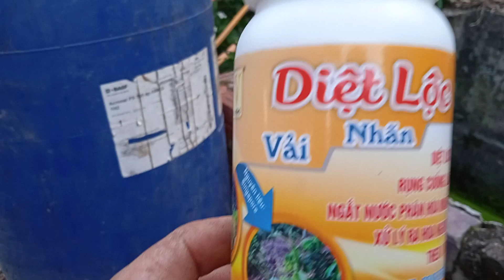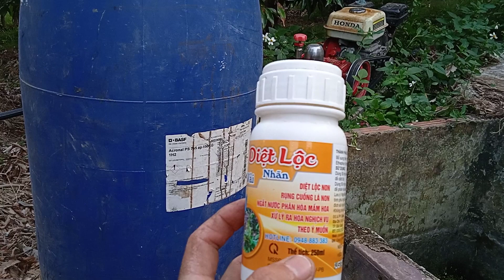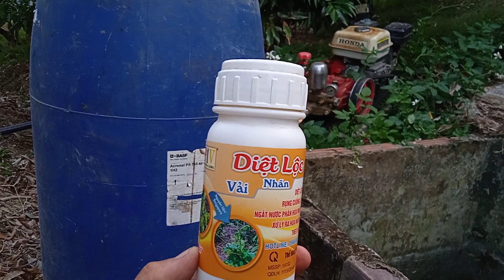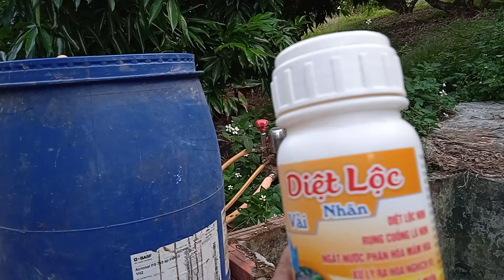phun thuốc ngắt nước kìm hãm lên lộc,phân hoá mầm hoa vải thanh hà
vải thiều lục ngạn